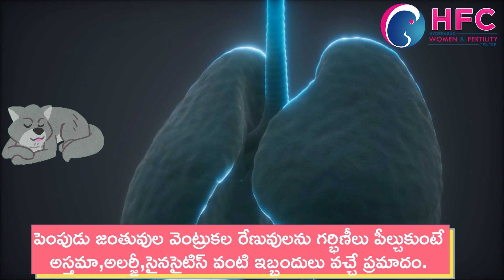గర్భిణీలు పెంపుడు జంతువులకు దూరంగా ఉండాల్సిందేనా || Should Pregnant Women Avoid Pets || HFC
Pets are wonderful.  But, along with all the joy, there are a few concerns since some pets pose potential safety and health risks. Here’s what you need to know about how different types of pets can affect your pregnancy and your new baby.
What animals should you avoid when pregnant?
In order to protect their own health and that of their unborn child, women who are, or who may be, pregnant should be advised to avoid close contact with livestock animals. This is because infectious organisms may be present in birth fluids of animals, particularly sheep, cattle and goats.
Why pregnant women should not touch cats?
Cats play an important role in the spread of toxoplasmosis. Cats play an important role in the spread of toxoplasmosis. They become infected by eating infected rodents, birds, or other small animals.
Is it safe to have a dog while pregnant?
Dogs. It is generally safe for pregnant moms and newborn babies to be around dogs. If your pet dog is healthy and up-to-date on his vaccinations, caring for your dog should not cause any problems for you during your pregnancy.
There's more than just illness and disease to consider. Pets can also scratch, bite, and cause physical harm to you or your new baby. Most of the time it's accidental, but pets can become jealous or aggressive. Here's a list of the some of the most common pet concerns along with information and tips to help keep you, your pet, and your baby healthy and safe
Do Pets Increase the Risk of Allergies and Asthma in Preemies?
Dogs
Cats
The chances of getting toxoplasmosis or any other illness from your cat are low, but it's always best to be safe. Here are some tips to prevent exposure.2
Wash your hands often.